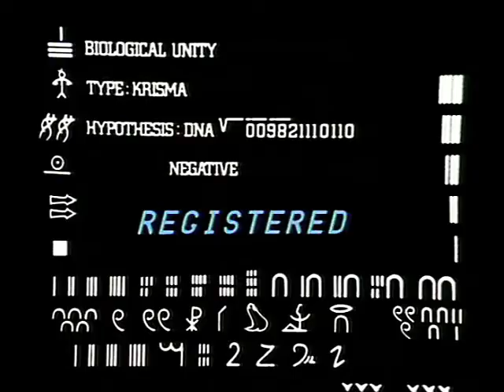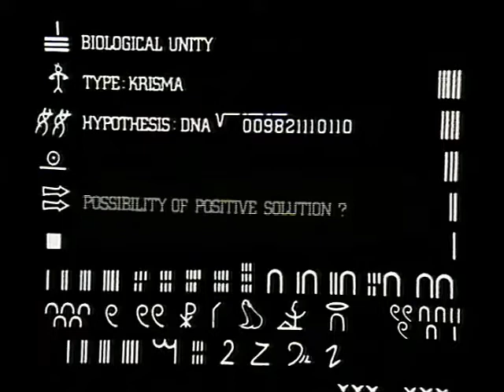Miami - Krisma (1982) Videoclip - HQ Audio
Cristina e Maurizio, in arte KRISMA